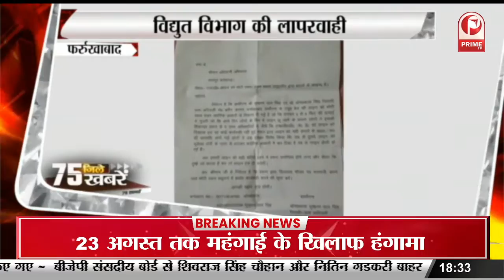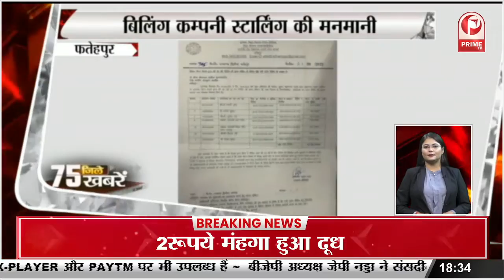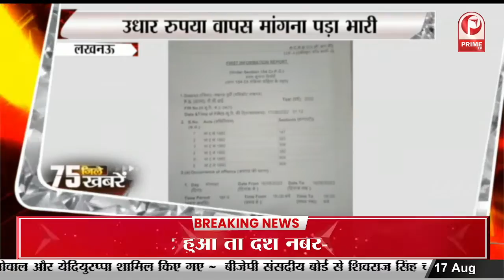कानपुर देहात में किसान का खेत में मिला शव, दो दिन से था लापता, जांच में जुटी पुलिस || Prime Tv